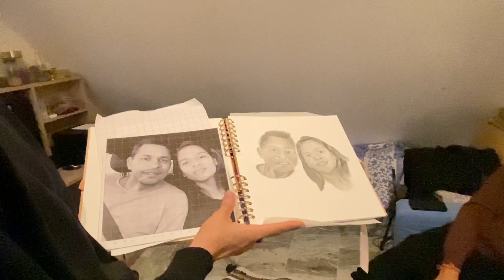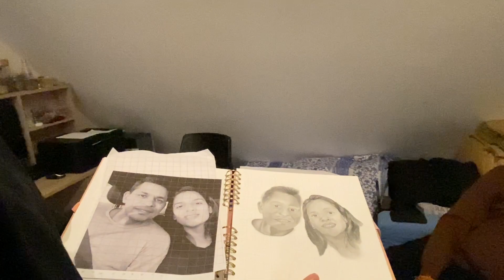Friends ke gharpe gaye anniversary party ke liye. Holi darshan kiya